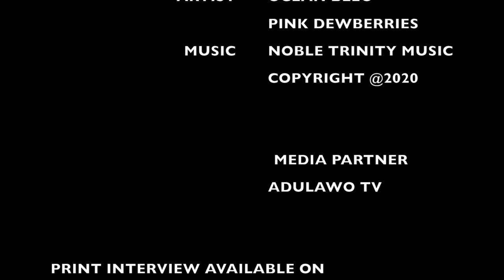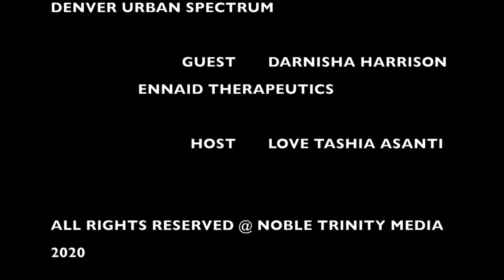The Window-Groundbreaking drug for COVID19. Host-TaShia Asanti w/guest-Darnisha Harrison-CEO/ENNAID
The Window TV Show with Host, Award-winning Journalist-Love TaShia Asanti, interviewing Scientist Darnisha Harrison, CEO of Ennaid Therapeutics on the development of ENU200, the first treatment on record for COVID19.